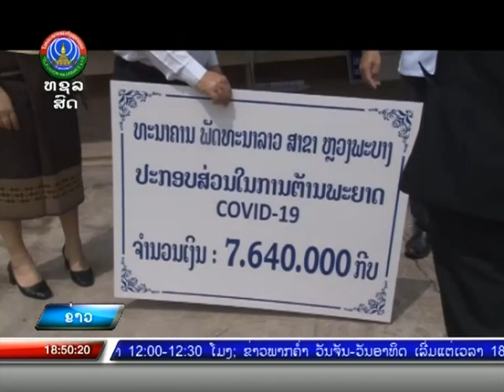ທະນາຄານພັດທະລາວສາຂາແຂວງຫຼວງພະບາງ ມອບເງິນຕ້ານໂຄວິດ-19 [25-05-2021]